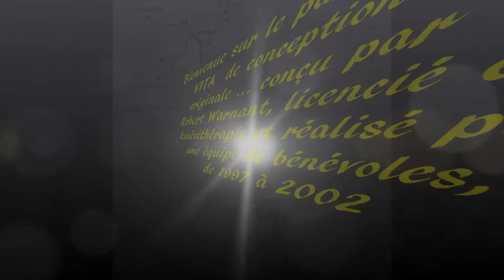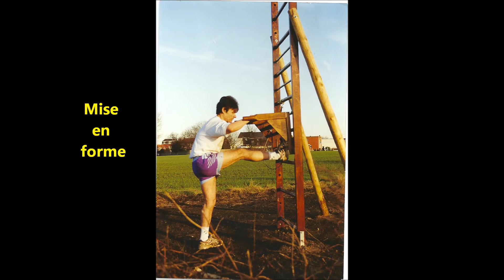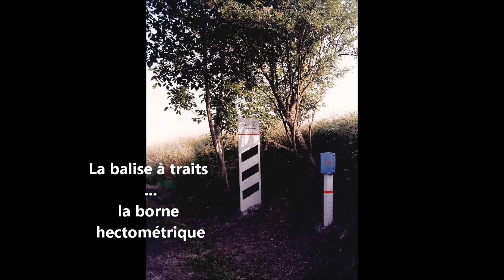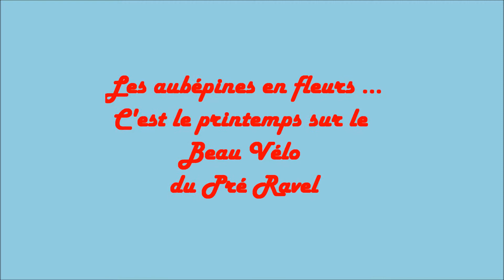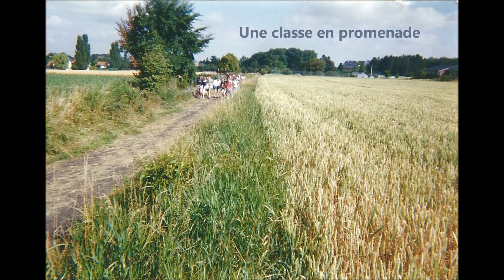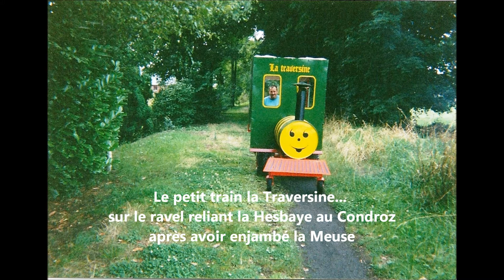Le Bol d'Air au Ravel.wmv